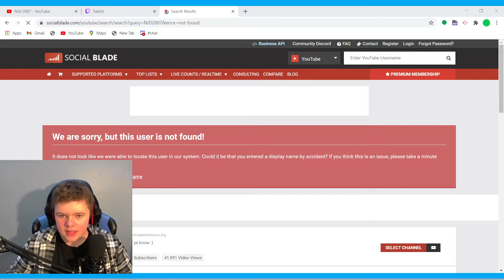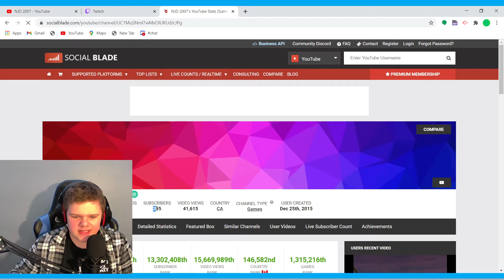300 SUBS (Thank you again) :)